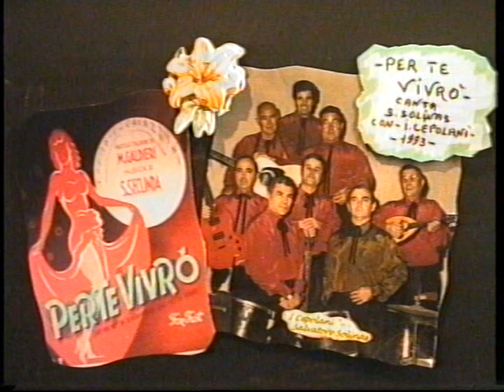Salvatore Solinas ( PER TE VIVRO' ) 1993